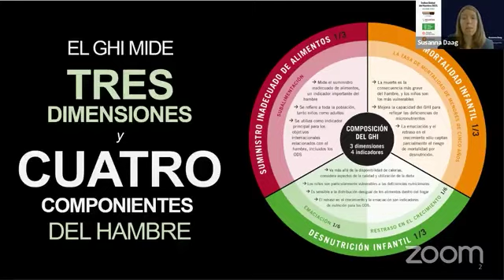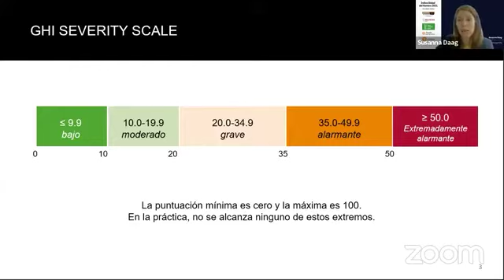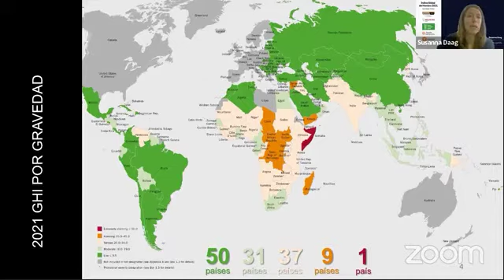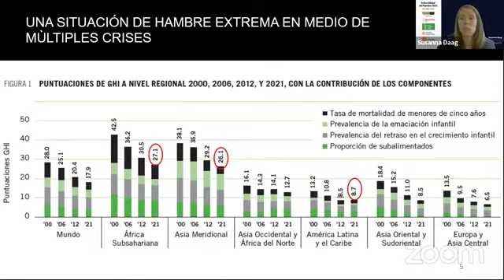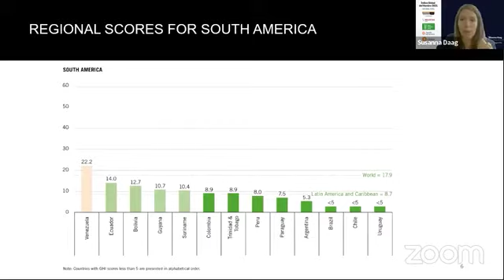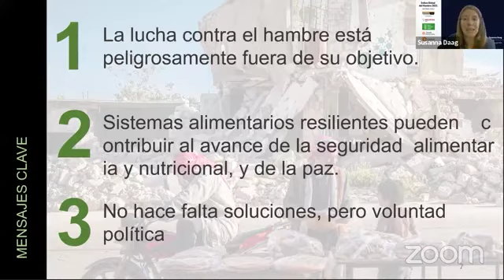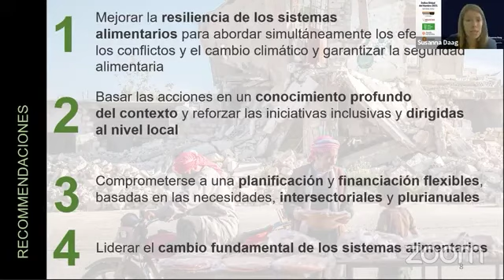Susanna Daag explica los hallazgos del Indice Global del Hambre 2021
Según informes recientes, la subnutrición iba en aumento incluso antes de la pandemia. En el 2020, el hambre ha crecido un 30% respecto al año anterior afectando a 59.7 millones de personas, siendo el sexto año consecutivo en el que crece el hambre en Latinoamérica.

Observa aquí a Susana Daag, Jefa de la Oficina de
Enlace de Welthungerhilfe para Perú y Bolivia hablar sobre las tres dimensiones y cuatro componentes del hambre contemplados dentro del Índice Global del Hambre.